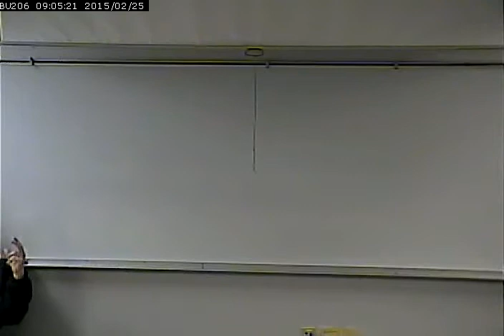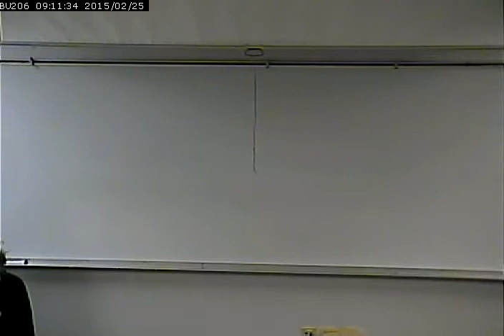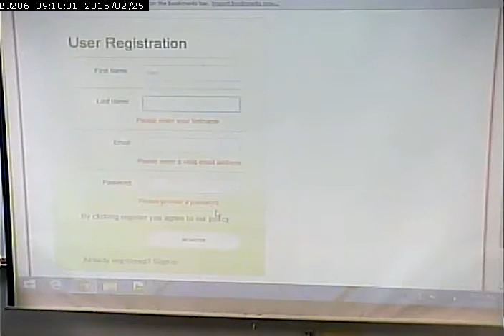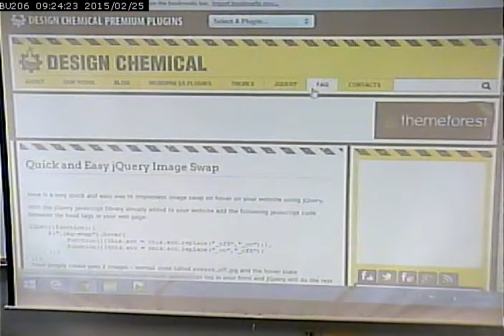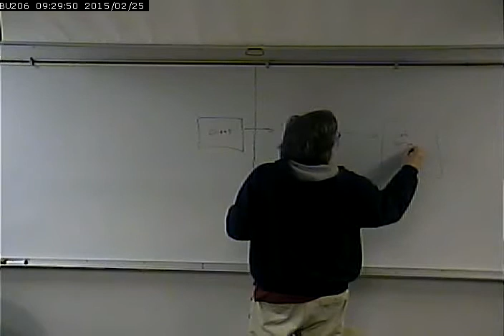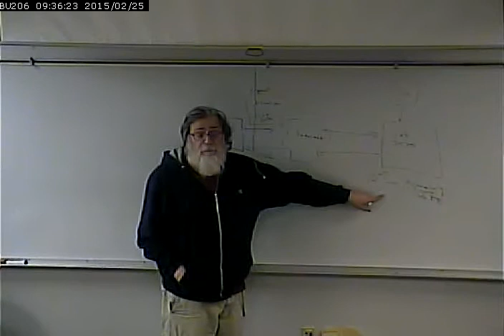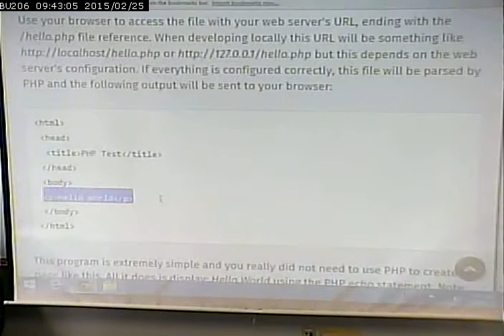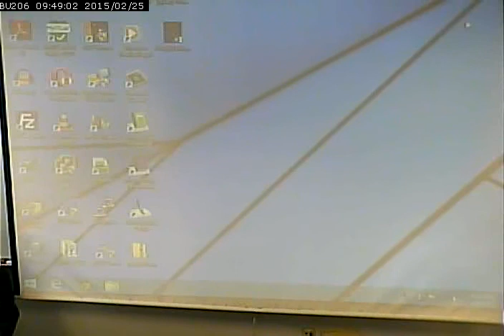CISS232 - Client/Server Scripting - Spring 2015 - 2/25/2015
Review for JavaScript quiz. Overview of jQuery. Overview of server side scripting and PHP